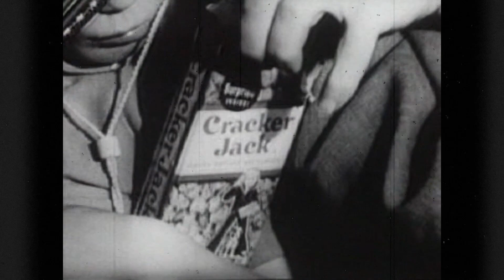Cracker Jack old tv commercial in black and white featuring a boy in a cowboy outfit on a train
Please have the URL link of the video images you want and we can talk about a price.